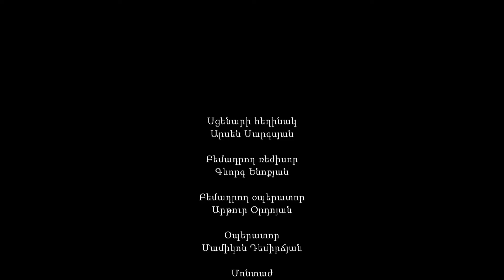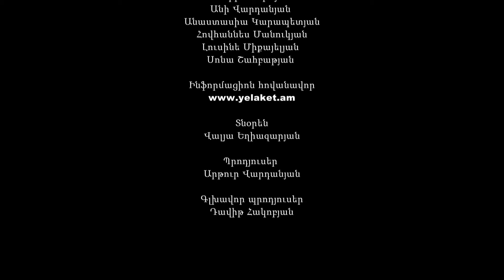Պապայի Աղջիկները Մաս 106